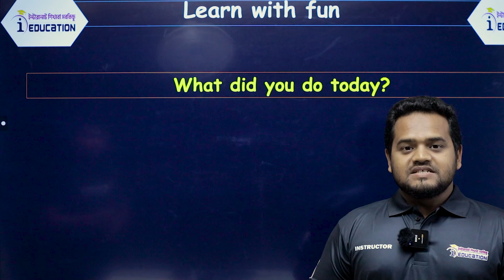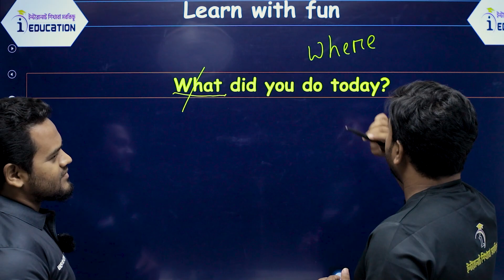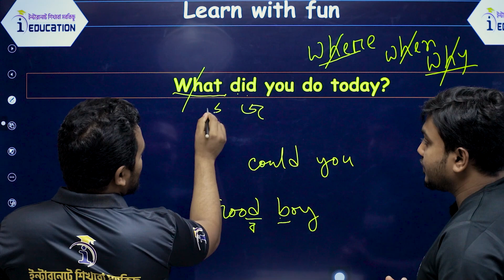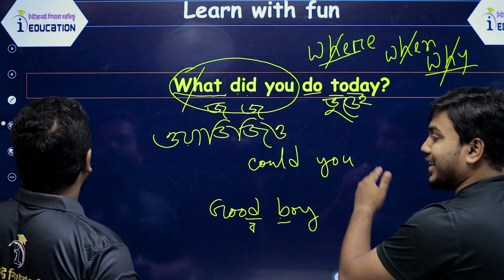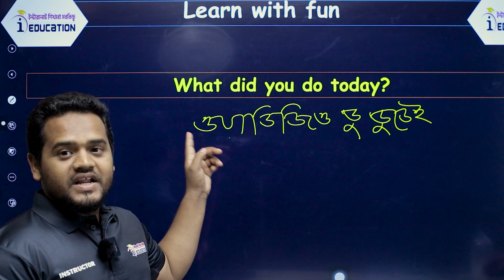Learn English with fun। ইংলিশ শিখুন আনন্দের সাথে। সবচেয়ে সহজ উপায়ে।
Learn English with fun. This is the easiest way to learn English with Tuhin sir. Phonetics lesson. A series of Phonetics is coming. Please be with i Education.